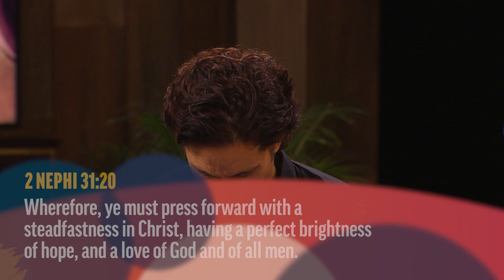Enduring to the End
Josh Matson expounds the doctrine of enduring with “steadfastness in Christ”.